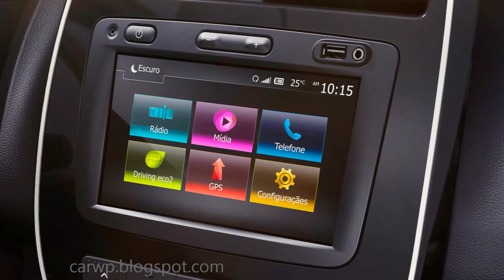EQUIPAMENTOS DE SÉRIE R$ 29.990-R$ 34.990 Renault Kwid 1.0 70 cv@Substituto do